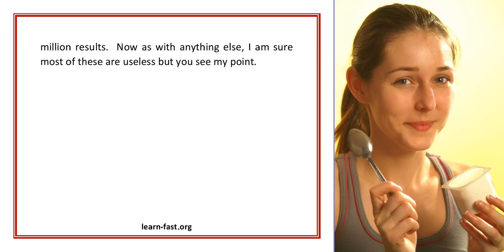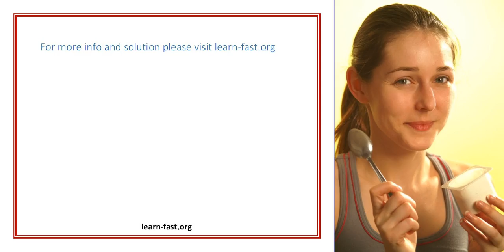Learn Spanish Online Amazingly Simple